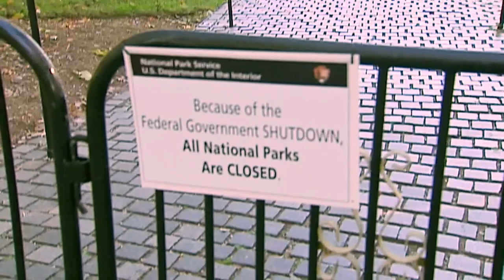Congress Races Against Time to Avert Government Shutdown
Congress is just days away from a partial government shutdown and President Biden is bringing top leaders from Capitol Hill to the White House to find a solution. Meanwhile, billions of dollars of foreign aid remain tied up in Congress.